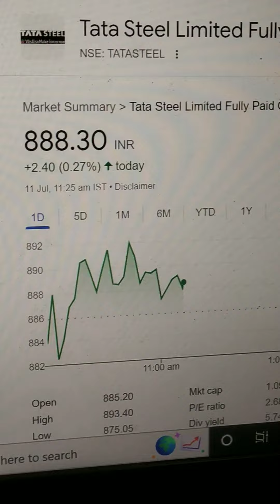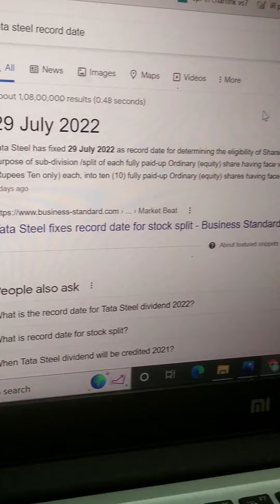Tata Steel Split 1: 10 | Record Date Announcement | Long Term க்கு முதலீடு பண்ணலாமா | July 2022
Zerodha Partner Trichy
Zerodha Partner Ooty
Zerodha Tamil Support
Zerodha Tamil Nadu Support
Zerodha online account opening documents,
Zerodha online account opening explain in Tamil,
Zerodha online account opening in Tamil nadu,
Zerodha Online Account Opening in 5 Minutes,
Zerodha 2021 Tamil Nadu